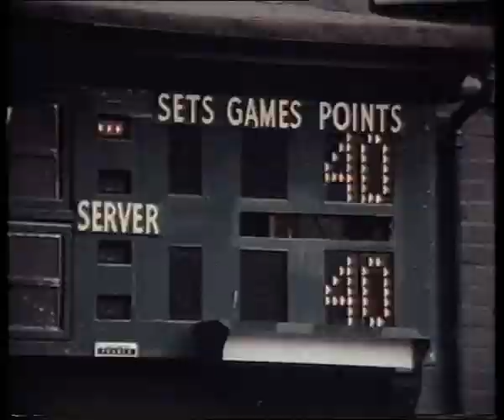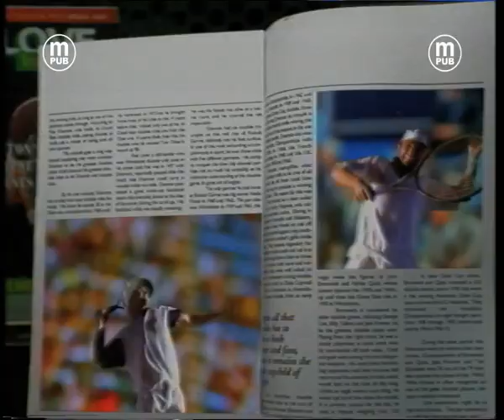Zapping n°19 : Un set de pubs (Roland Garros 2016)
Au final, le tennis c’est quoi ? Une petite balle jaune, une raquette et… on frappe, tout simplement. Tellement simple qu’un bébé seul dans son parc peut y jouer. Pourtant, la réalité est toute autre : outre les gestes techniques que les spectateurs aguerris peuvent savourer, le décompte des points et le déroulement même du match peuvent paraître un peu obscurs aux novices.
Heureusement, chaque printemps, ce sport captive tout le pays durant les deux semaines que dure le tournoi de Roland Garros. Des grands médias aux conversations autour de la machine à café, tout le monde semble prêt à risquer le torticoli pour admirer les exploits des Djokovic, Williams ou autres Nadal et Federer. L’occasion de comprendre les règles de jeu !
Un événement qui attire autant de monde devant le petit écran (plus de deux millions de téléspectateurs par jour ont suivi le tournoi en 2015 !) est forcément prisé par les annonceurs : le tennis devient alors une source d’inspiration pour les publicitaires et les plus grands joueurs de parfaits porte-manteau pour les marques et sponsors.
Si comme moi vous ne réussissez pas à vous concentrer six heures de suite sur le même match, regardez notre Zapping, vous y verrez les stars passées et présentes de la terre battue en trois minutes ! Et, au moins, ces apparitions ne risquent pas d’être annulées pour cause de pluie…